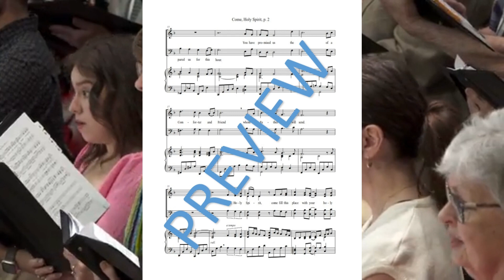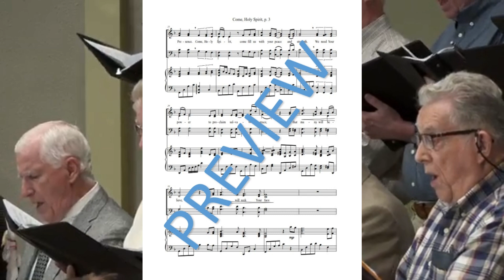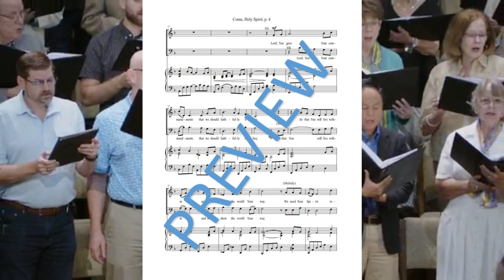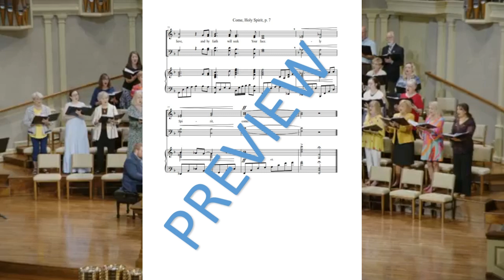Come Holy Spirit , SATB anthem for Pentecost - words and music by Nancy Muskrat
Score video of Nancy Muskrat's SATB anthem for Pentecost, "Come, Holy Spirit," recorded at First Baptist Church, Waco TX on May 19, 2024. Printed and/or downloadable scores are available through J. W. Pepper